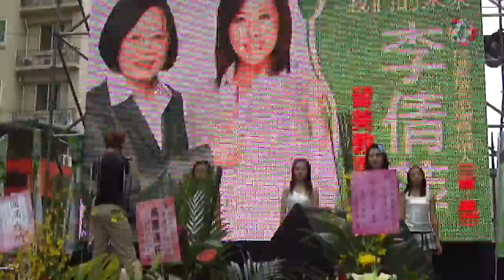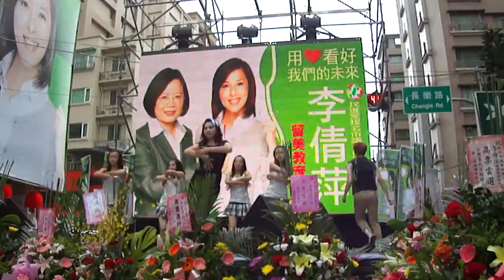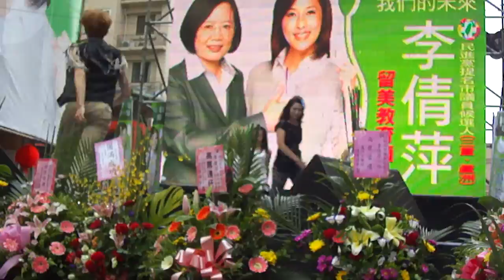991023下午.李倩萍競選總部成立06青春陽光少女舞蹈表演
991023下午.李倩萍競選總部成立06青春陽光少女舞蹈表演
地點:台北縣蘆洲市(重劃區內)光復路55號
臉書相關照片煩請參閱